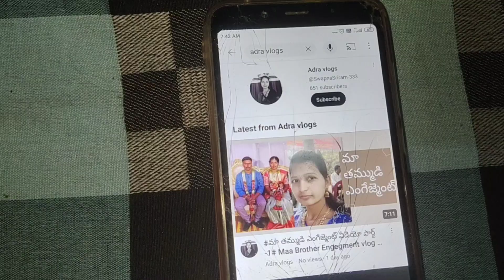# చికెన్ లివర్ ప్రై 😋ని ఒకసారి ఇలా చేసి చూడండి టేస్ట్ సూపర్ 👌# Chiken Liver fry Adra vlogs